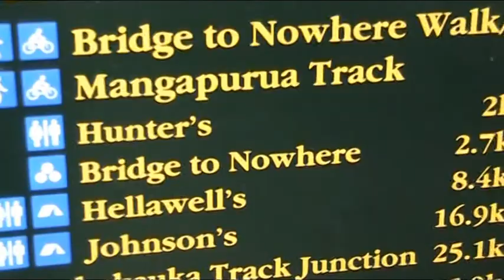Wanganui Paddle - March 2014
Wanganui Paddle - 3 Days, Whakahoro to Pipiriki - March 2014. Aurecon Roads team trip to paddle the best three days of the Wanganui Journey. 16 people in 8 canoes, all upright till the penultimate rapid where 5 sink or capsize! Great trip!!